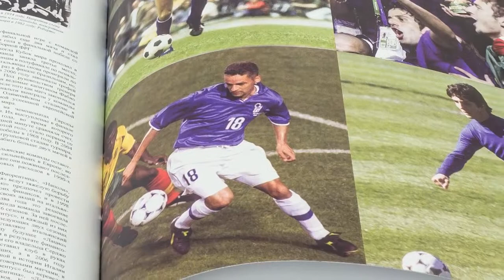Большая энциклопедия футбола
Подарочная книга в кожаном переплете «Большая энциклопедия футбола» - превосходный источник сведений для каждого болельщика, желающего иметь полное представление о мировом футболе.